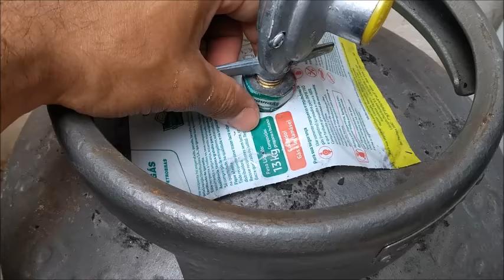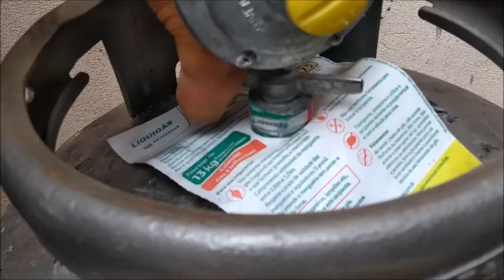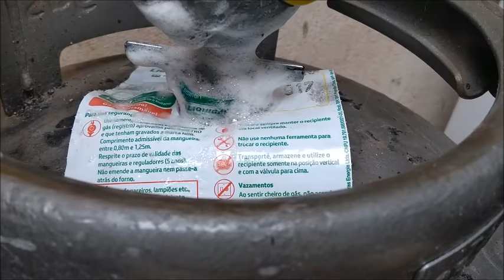Como instalar ou trocar o botijão de gás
Boa tarde. Vídeo simples e didático de como instalar a mangueira do botijão de gás com segurança e praticidade. Você vai precisar:

Mangueira de gás no comprimento desejado
Duas abraçadeiras 13-19
Chave de fenda para aperto